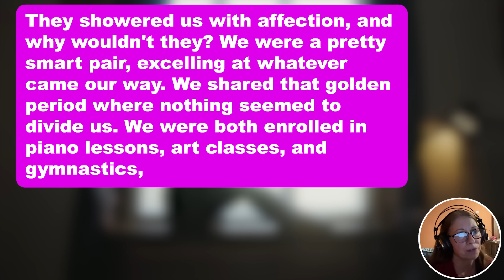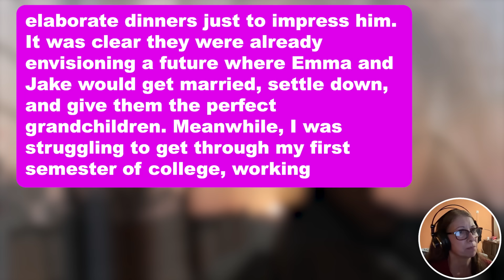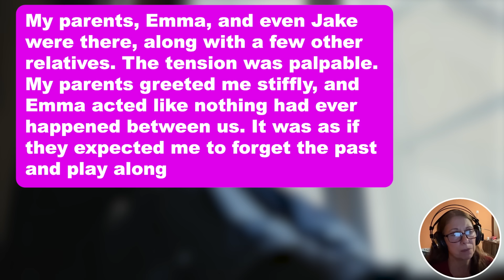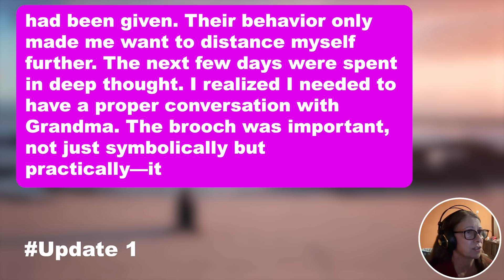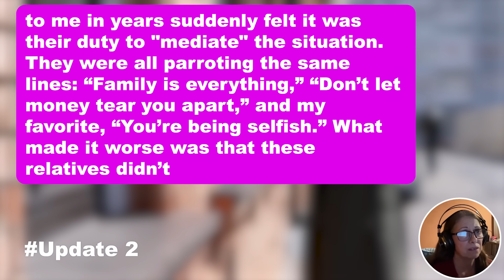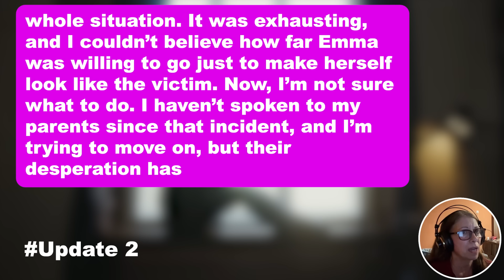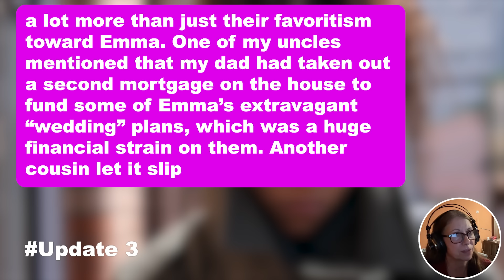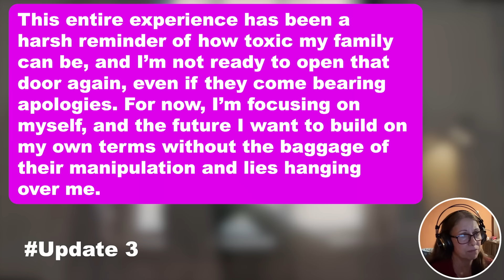3 UPDATES: My Parents Always Favored My Golden Sister & When She Lied & Blamed Me Of Theft...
3 UPDATES: My Parents Always Favored My Golden Sister & When She Lied & Blamed Me Of Theft, They Disowned Me But 5 Yrs Later, We Reunited At Grandma’s Xmas Dinner & They Still Trashed Me In Front Of Everyone...'People Will Always Remember Yoy For Your Sleazy Act "...As I Unwrapped The Gift From Grandma, Their Face Went Pale & They Realized They Messed Up Big Time By Siding With My Sister...

I was raised in what most people would describe as a typical middle-class household—two parents, a younger sister, and a small suburban home. To outsiders, we seemed like a picture-perfect family. But anyone close to us would tell you there was always tension between my parents and me.